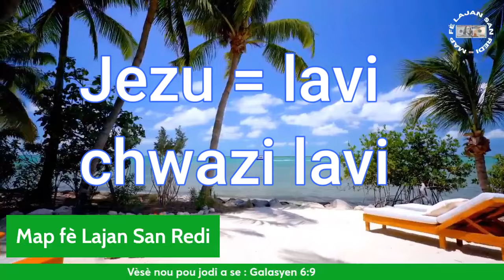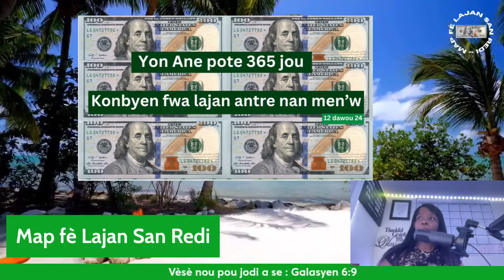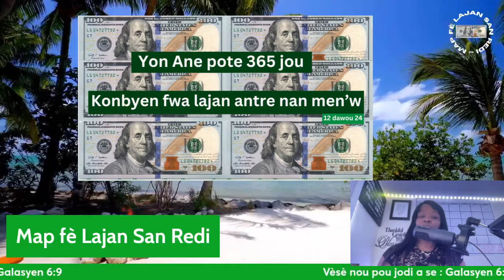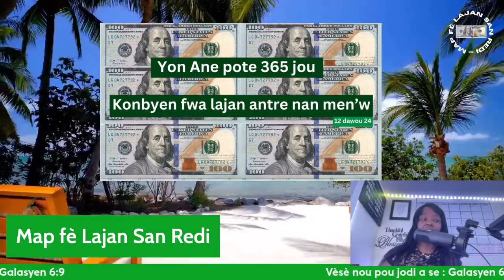Si VIDEO sa pa chanje lavi'w m pa konn nan ki mond wap viv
NAN CHANEL SA  NOU PALE DE  JEZU
FINANS PÈSONÈL -  STOCK MARKET - REAL ESTATE - CRYPTOCURRENCY

SILVOUPLÈ: KÒMANTE. ABÒNE PATAJE ...EPI LIKE NAN TOUT VIDEO NOU GEN POU NOU LAGE NAN CHANÈL LA POU YouTube KA FE VIDEO YO RIVE SOU PLIS MOUN. Mèsi davans.

MATTHEW 19:26